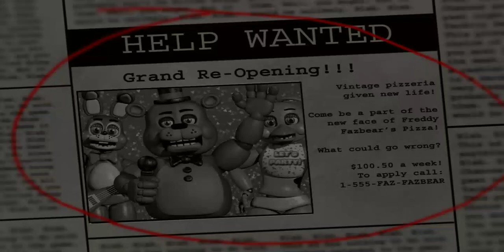Five Nights at Freddy's 2 (Remastered Android)